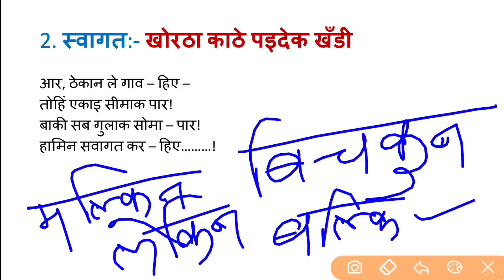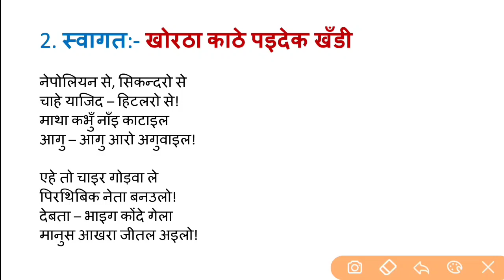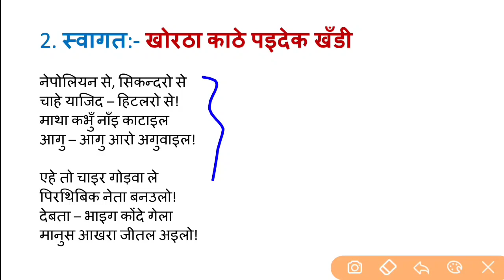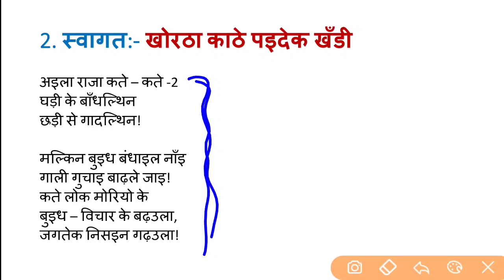2.सवागत II खोरठा काठे पइदेक खँडी II JSSC CGL II KHORTHA CLASS II MCQ II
2.सवागत II खोरठा काठे पइदेक खँडी II JSSC CGL II KHORTHA CLASS II MCQ II

🙏🙏जोहार 🙏🙏

इस विडियो में हमलोग सीखने वाले हैं :-
खोरठा कविता संग्रह - खोरठा काठे पइदेक खँडी
Class - 2 :- सवागत

Join Teligram for more updates and PDFs :-

अगर आप इच्छुक हैं तो हमें सपोर्ट करें ताकि हमलोग और भी बेहतर Content लेकर आ पाये :-

Khortha Previous Year All Papers part-2 -
जल्दी ही .

आनेवाली मैराथन Classes :-
• 500 mcq practice for utpad sipahi
• 500 mcq practice for jssc cgl
• 500 mcq practice for jssc ldc
• 500 mcq practice jharkhand daroga
• 1000 mcq practice khortha grammar
• 1000 mcq practice jssc cgl
• 1000 mcq practice utpad sipahi
• 1000 mcq practice jssc ldc
• 15 full length practice set for jssc cgl
• 15 full length practice set for utpad sipahi
• 15 full length practice set for jssc ldc

jssc ldc exam 2023
jharkhand daroga exam 2023
jharkhand sachivalay exam 2023

इस परिवार से जुड़कर अच्छा लगा होगा हम सभी को पूरी उम्मीद है, अगर किसी तरह की कोई त्रुटि रह जाती है तो इसके लिए हमलोग दिन रात लगे हुए हैं उसपर सुधार करने के लिए आप हमें कमेंट्स के माध्यम से भी जानकारी दें ।

                        धन्यवाद
       जय हिन्द जय भारत जय झारखण्ड
                🙏🙏 जोहार 🙏🙏